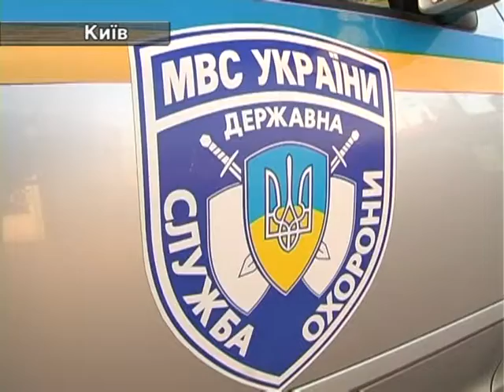13.05. Затримано Грабіжника Ювелірної Крамниці.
13.05. Затримано Грабіжника Ювелірної Крамниці.